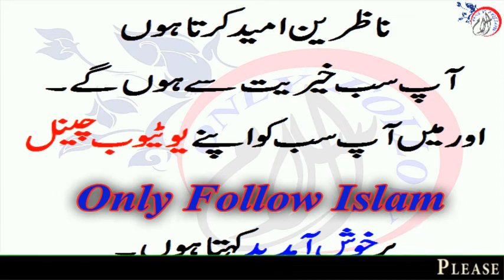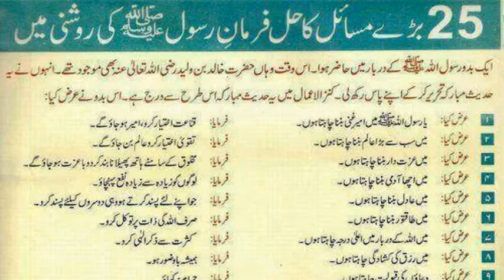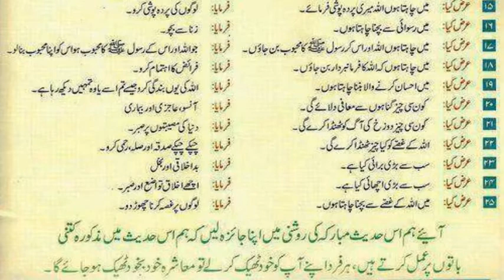27 - Ahadees e Mubaraka “ﷺ” || Pyare nabi “ﷺ” ki payri bate || 25 bare masail || in urdu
27 - Ahadees e Mubaraka “ﷺ” || Pyare nabi “ﷺ” ki payri bate || 25 bare masail || in urdu